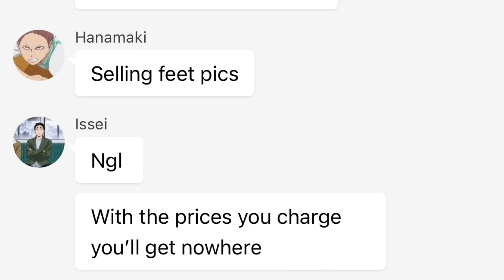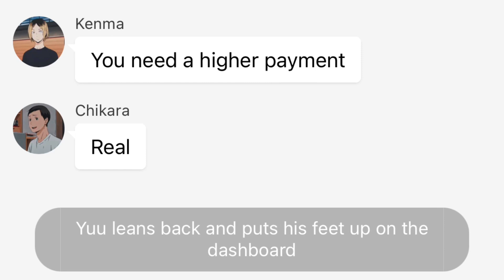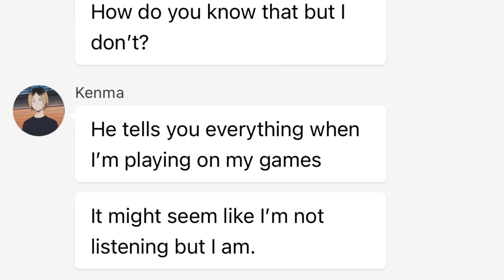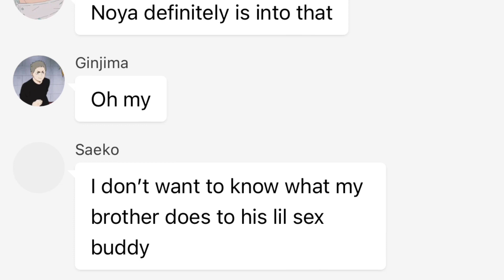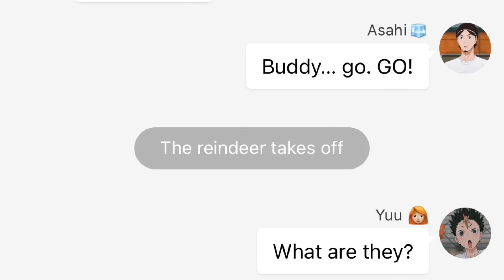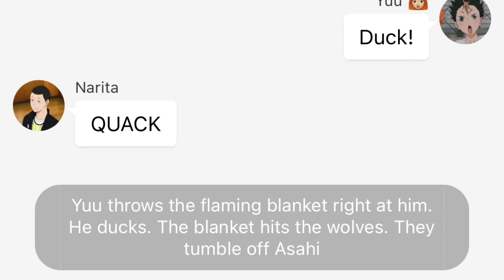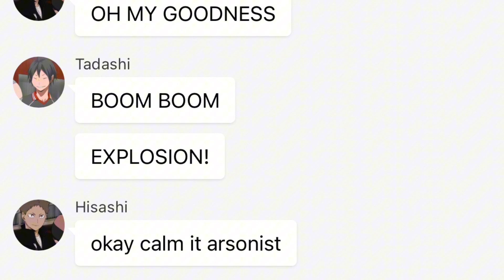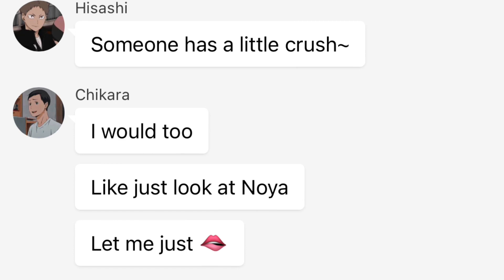Chased by wolves || Frozen AU pt7 || shout out special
Never doing this again omg 😭😭😭